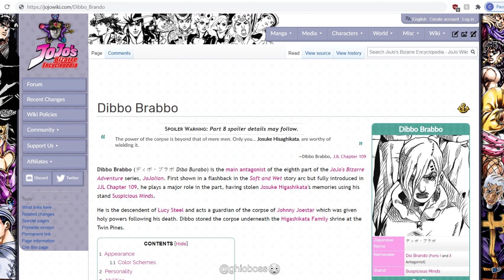Flashback Man is real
(no he's not)